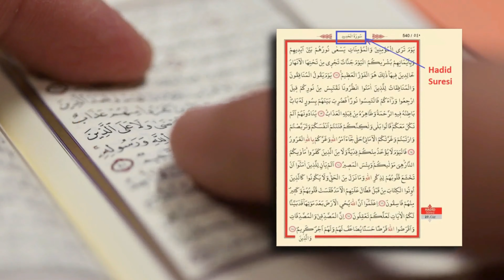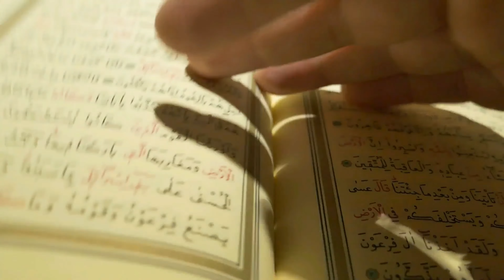METALLERİN MUCİZEVİ ÖZELLİKLERİ